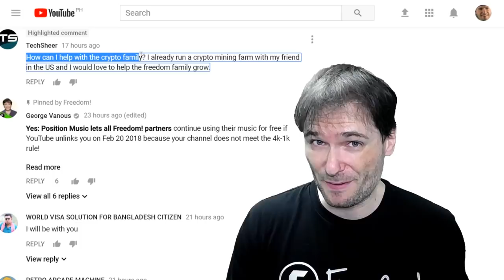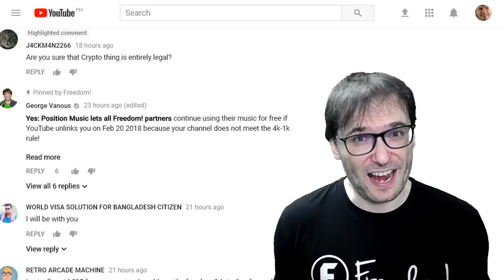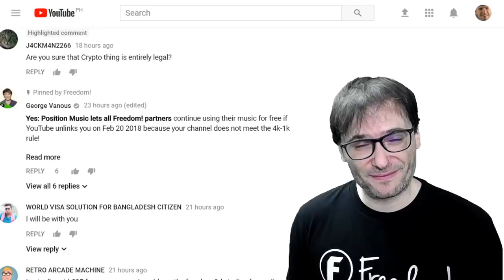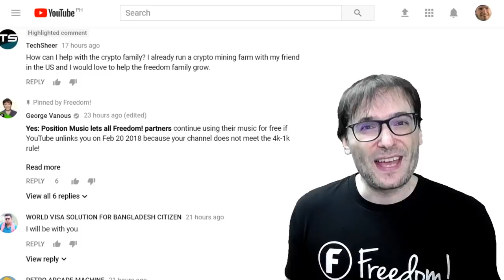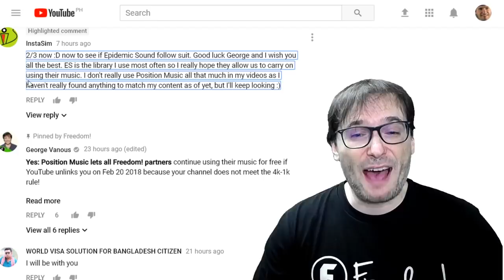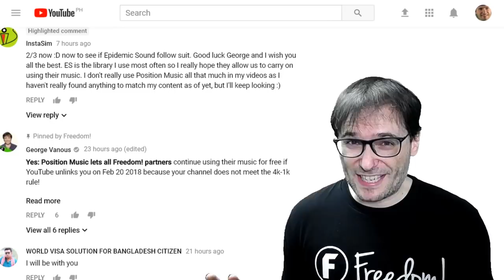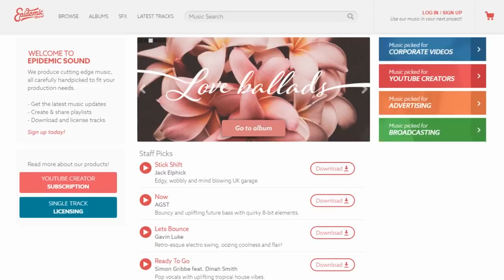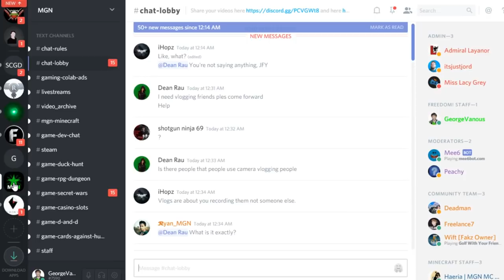★ What is Crypto Family? - How do I join?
Crypto Family helps each other grow together as a family in crypto! in this episode, George answers your questions about crypto and explains how the Freedom! Family is related to the Crypto Family.

0:00 - Poetry in Motion - download ➜
0:39 - Elven Cliffs - download ➜
2:32 - Knights of Death - download ➜
3:48 - Tear it Down - download ➜
6:01 - Daenerys Lullaby (Dreamers Waltz) - download ➜
8:08 - Ave Libertas - download ➜

▼ Heartbeat

▼ Freedom! links

Freedom! community

Freedom! support

Freedom! Twitter

Just choose "Freedom!" when signing in to get all this for free:

1. Music Factory is 100% safe to use because Freedom! owns all the music outright

2. Position Music and FiXT music, used in Call of Duty, NBA and Far Cry, is now for free to all Freedom! partners

4. AudioMicro 150,000+ catalog of music and sound effects licensed for free to all Freedom! partners for commercial purposes